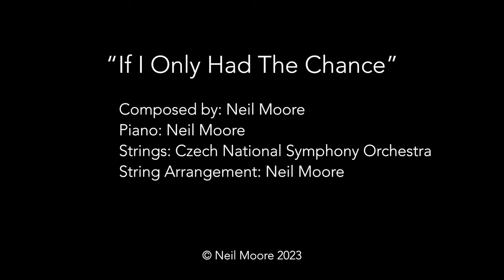"If I Only Had The Chance" Neil Moore with the Czech National Symphony Orchestra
In this performance, Neil Moore plays his ballad, "If I Only Had The Chance". It's performed along with the Grammy Award-winning Czech National Symphony Orchestra.
"If I Only Had The Chance"
Composed by: Neil Moore
Piano: Neil Moore
Strings: Czech National Symphony Orchestra
String Arrangement: Neil Moore